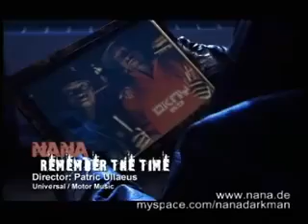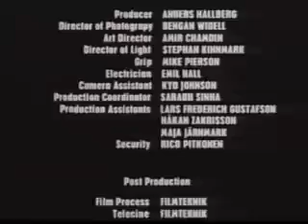NANA - Remember The Time